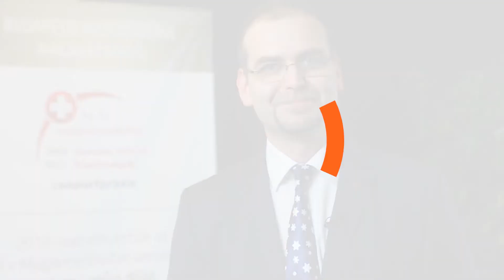Kellemes Ünnepeket Kíván A Budapesti Mozgásszervi Magánrendelő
Hisszük, hogy a szabad, fájdalommentes és örömteli mozgás mindenkinek jár!

Azonnali segítségre van szüksége?

A Budapesti Mozgásszervi Magánrendelőben a legfelkészültebb ortopéd szakorvosokat és gyógytornászokat a legmodernebb terápiás kezelési lehetőséget biztosítjuk Önnek. Budapesten - 3 helyszínen is - kellemes környezetben várjuk a hét minden napján.
Bejelentkezni ezen a telefonszámon tud: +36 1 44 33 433

BMM - Kiemelkedő szaktudás, igényes környezet és célzott terápia egy helyen!

Foglaljon időpontot szakrendelésünkre akár mára vagy a holnapi napra!
Időpontfoglalás, bejelentkezés: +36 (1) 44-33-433